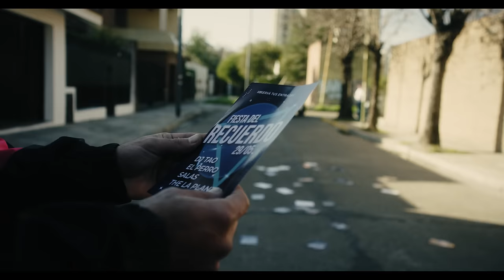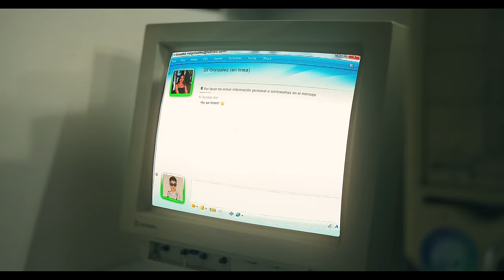DJ TAO, El Perro, The La Planta, Salastkbron - Te Amo (Remix)